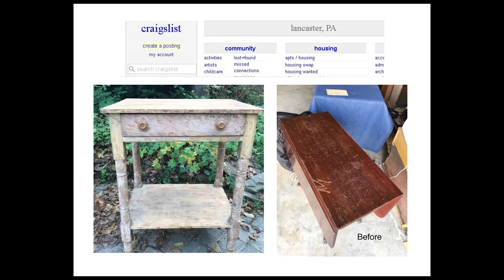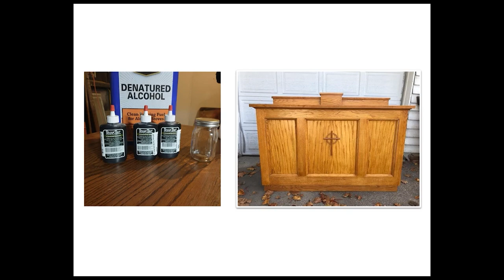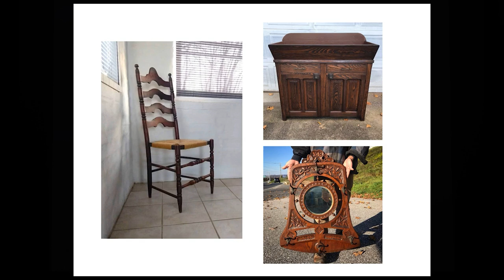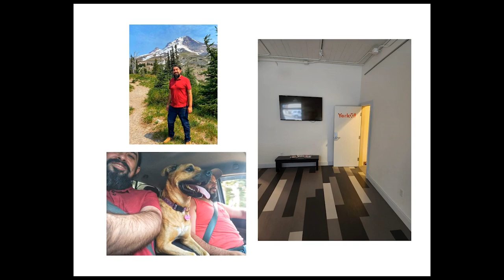Aaron Guhl - Front Porch Trained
What do you get when you cross furniture with a mischievous cat? Scratched up family heirlooms! That’s the problem Aaron set out to solve on his front porch while he was stuck at home on medical leave. His solution turned into a new venture. Though there were many struggles along the way, he was able to learn new skills, grow the business, and find the community he was looking for through the art of refinishing furniture.

Aaron Guhl was born in Arcadia, Florida, and grew up in Lancaster County (Conestoga), PA. He attended Millersville University and graduated with a Bachelors in Psychology. He is a furniture refinisher and lives in York with his lovely wife, Krista, and three adorable cats. He is proud to volunteer his time to York XL. You may find him in the wild hiking local trails, always searching for the highest views.

From PechaKucha Night York's February 16, 2023 event, held at Buchart Horn. Video by Randy Flaum.